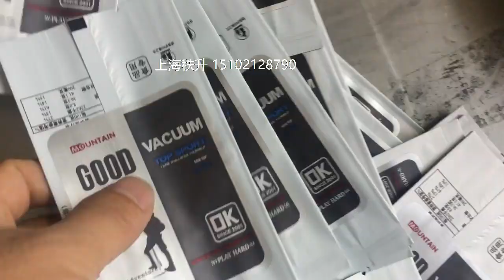manufacturer of packaging machinery labeling machine video packing machine price